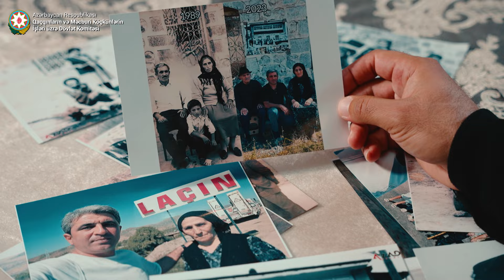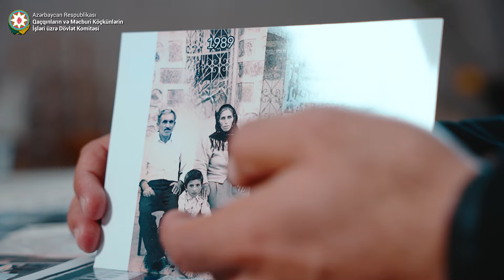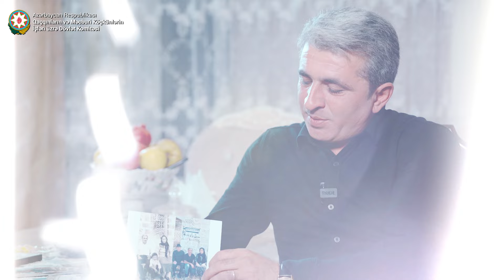ermenilerin bir Laçın ailəsinə vurduğu yara! Mirik kənd sakinləri Balakişiyevlər ailəsi danışdı!